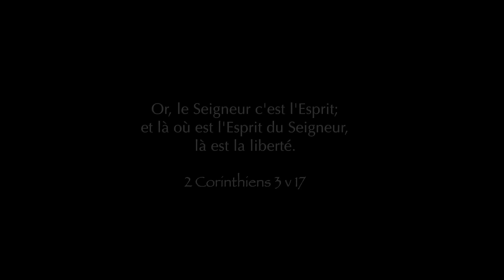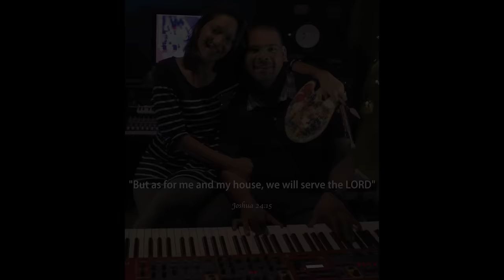HOME IN WORSHIP session with Shane Rose|Saint-Esprit kan To la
Home in Worship with Shane Rose with one of his songs " Saint-Esprit kan to la". We had a really blessed time doing this session. Be blessed too by this powerful mauritian worship song.

Lead & Backing vocals: Shane Rose
Percussions: Joel Sidien
Acoustic guitar & bass: Michael Sidien
Piano & keys: Emmanuel Sidien
Electric guitar: Jonathan Payen

Recorded @ MUSINNOVATION STUDIO Mauritius on 08.10.16